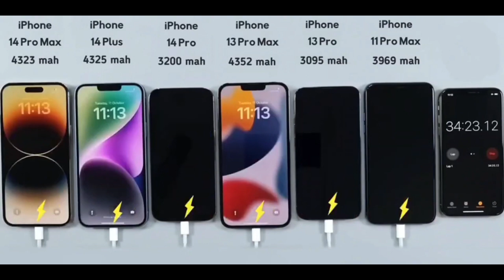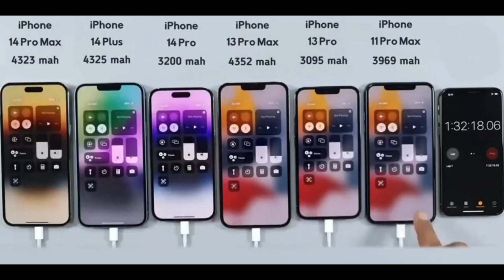iPhone 14 Pro,Plus and Pro Max/iPhone 13 Pro and Pro Max/iPhone 11 Pro Max Battery Testing 🔋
Hello, Friends Mein Hun YoGesh RATHOD Aur Dosto Meine Is Video Mein bataya hai to iPhone 14 Pro,Plus and Pro Max/iPhone 13 Pro and Pro Max/iPhone 11 Pro Max Battery Testing 🔋 Totaly explain Kiya Hai so Puri Video Dekhlena

Your Queries :- iPhone 14 Pro,Plus and Pro Max/iPhone 13 Pro and Pro Max/iPhone 11 Pro Max Battery Testing 🔋

Edited by.